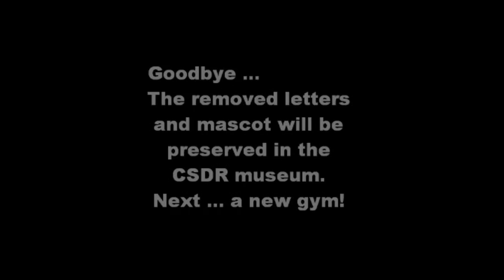Senator Roth visits CSDR to view construction at CTE and Gym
Photos and video by students for daily ASL Today Public Announcement; October 2014; No audio.